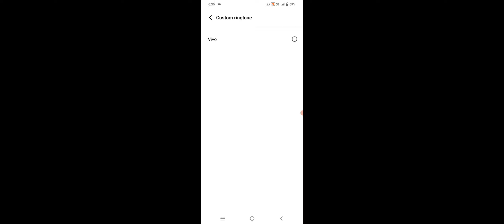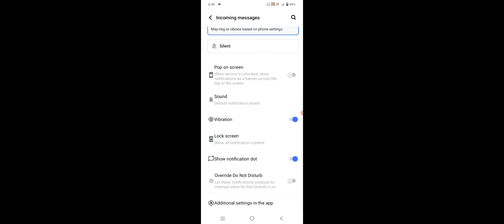Vivo T1 Pro 5G How To Change Message Ringtone